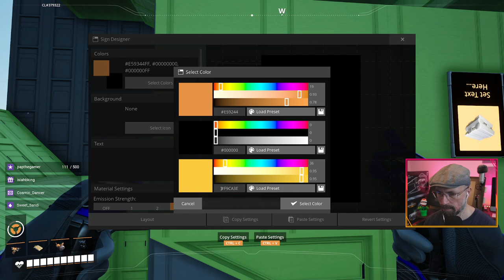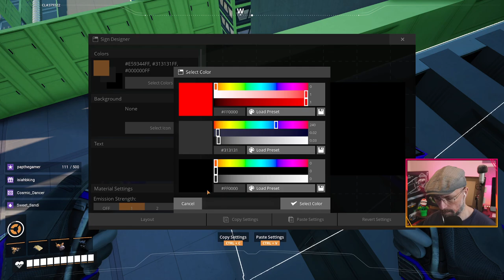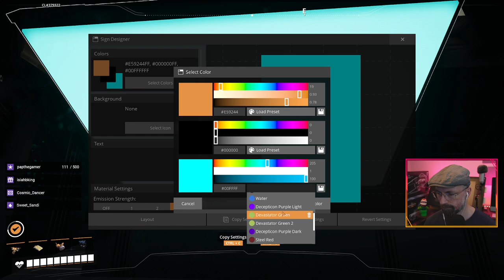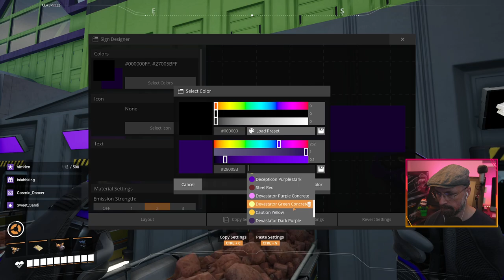Satisfactory - Devastator - Main Building Lights And Details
Taking another stab at the details of the main building, and adding some lights.

~Community Founders~
Cosmic

Chimp • GrandpaCrafter • JenFoster  • JPrice • McScrewGunn • MindTripMedia • Muppet9183 • Nerdpants_McGee • ScotsmanUK • SeerOfTerribleOmens • SkullDaisyGimp • Smurph588  • SweetSandi • Turing79

~Block Enthousiasts~
Dan_Grice85 • EladJenkins • Hunter555 • Juice • Loewe88 • Stormdanc3 • TinMyren